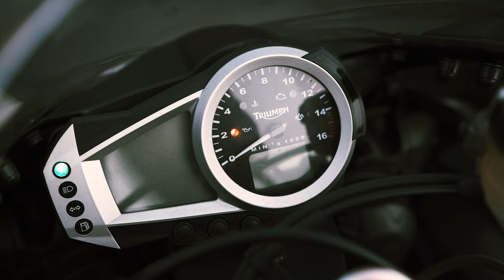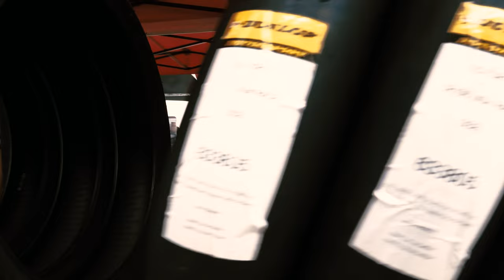Ride or Stay Home #15 | Racing Protokoll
2020 war schon ein durchwachsenes Jahr. Viel Möglichkeiten haben sich leider nicht ergeben, dennoch ist hier Ride or Stay Home #15. Ein Edit aus letztem und diesem Jahr. Viel Spaß.